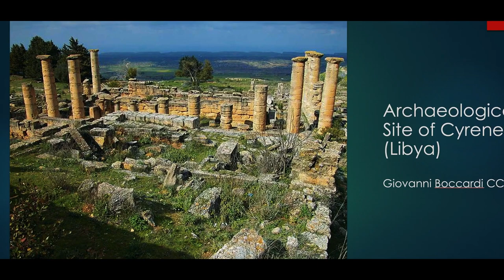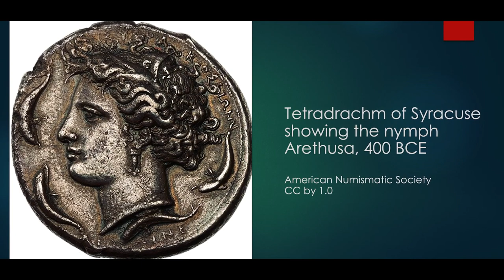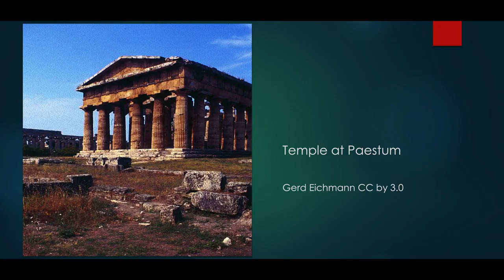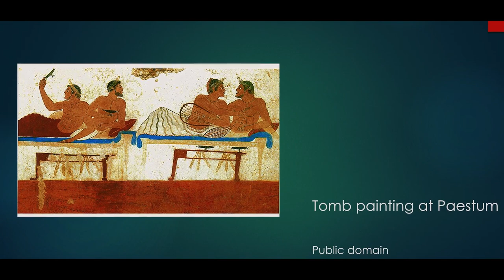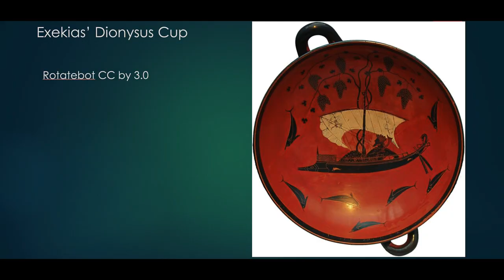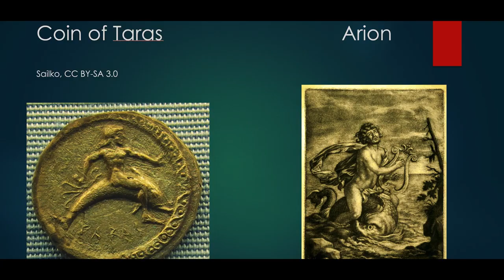Greek Colonisation and the Diaspora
Part of A People's Classics Channel Collection; Filmed and edited by Richard Poynder; Produced by Communicator Limited.